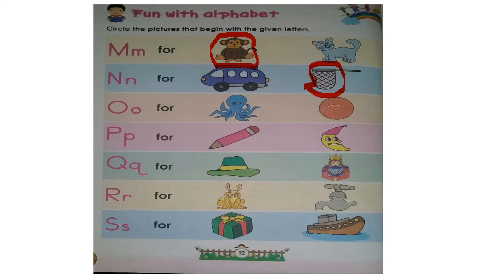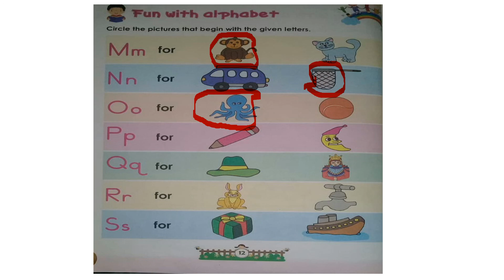UKG ENGLISH ALPHABET M TO S ACTIVITY